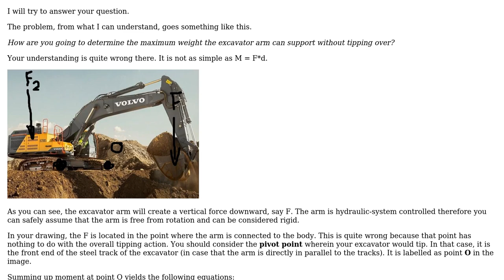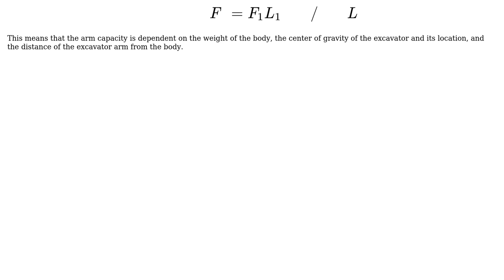Engineering: Effect of Moment on Excavator arm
With thanks & praise to God, and with thanks to the many people who have made this project possible! | Content (except music & images) licensed under CC BY-SA | Music | Images & others | With thanks to user Reactionic user Jem Eripol and the Stack Exchange Network Trademarks are property of their respective owners. You are responsible for your own actions.